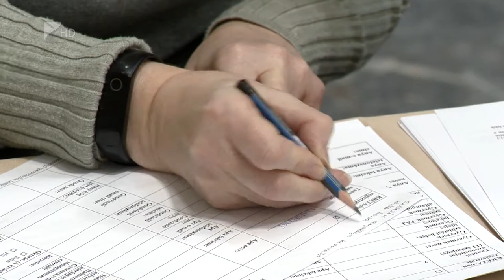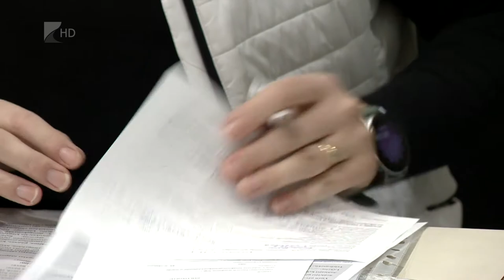Beíratkozás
Már csak egy napig van lehetőség a tanköteles korú, iskolaérett gyermekek általános iskolai beiratására. A szülők a Krétán keresztül gyorsíthatják a folyamatot, a személyes megjelenés azonban idén már szükséges a dokumentumok véglegesítéséhez.  A felvételről leghamarabb április 25-ig, legkésőbb pedig április 29-ig születhet döntés.